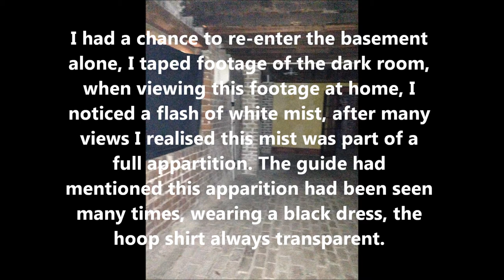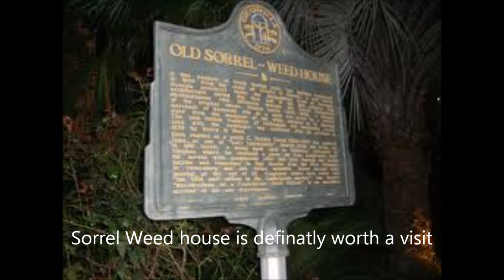Savannah Sorrel Weed Ghost Tour - April 2013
Images and footage I captured during the Sorrel Weed House Tour in April 2013
The history of this house is quite amazing.
The lady of the house Matilda discovers her husband is having an affair with a house slave. She throws herself off the second story building to her death, the slave Molly is found hanging from the rafters in the carriage house some time later.
 Suicide or murder?